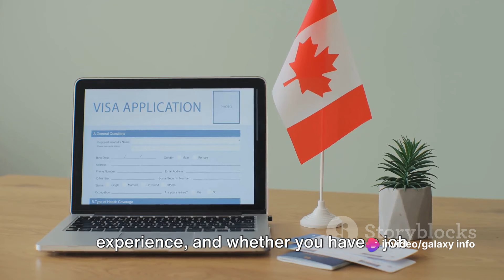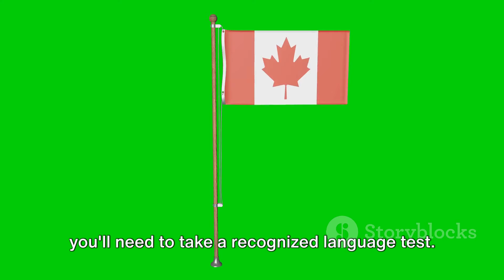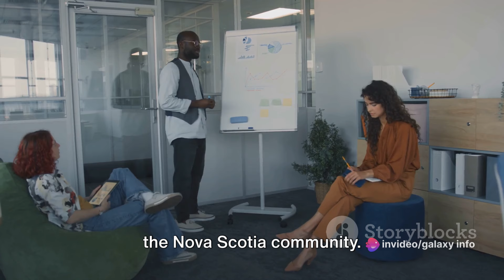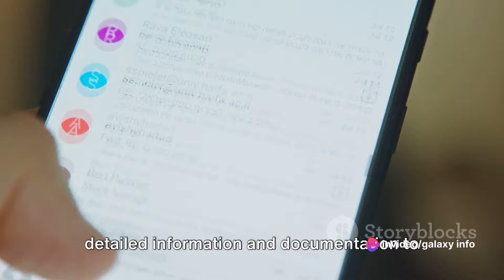Nova Scotia PNP Program Your Gateway to Canada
Welcome To Galaxy Info Youtube Channel ...

In today's video, we dive into the fascinating world of immigration to Canada through the exciting Nova Scotia PNP Program! 🇨🇦✈️

Join us as we uncover all the benefits that this program offers, from great job prospects to quality healthcare and education. We'll also guide you through the step-by-step process of applying to make your dreams of moving to Canada a reality. 💼🎓

Whether you're an aspiring entrepreneur, skilled worker, or international graduate, the Nova Scotia PNP Program may just be the perfect fit for you. 🌟

So, get ready to learn all about the eligibility requirements, documentation needed, and tips for a successful application. 📝✅

Don't miss out on this opportunity to gain valuable insights and expert advice. Let's spread the word and help others achieve their Canadian dream! 🌍🤝

00:00:00
Introduction to the Nova Scotia PNP Program

00:00:59
Understanding the Basics of the Nova Scotia PNP Program

00:03:05
Express Entry Requirements

00:05:20
Express Entry Requirements

00:07:31
Application Process

00:09:33